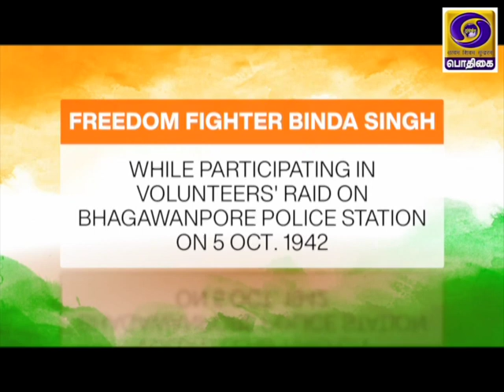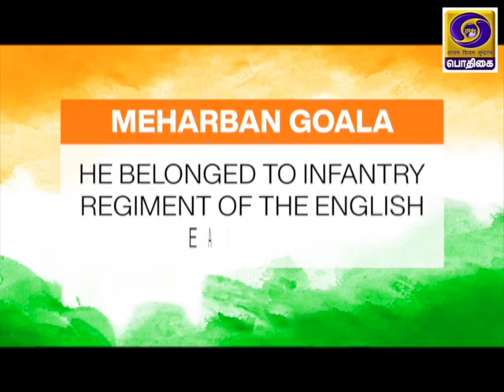AZADI - SAFAR | BAJI RAUT | BINDA SINGH | MEHARBAN GOALA